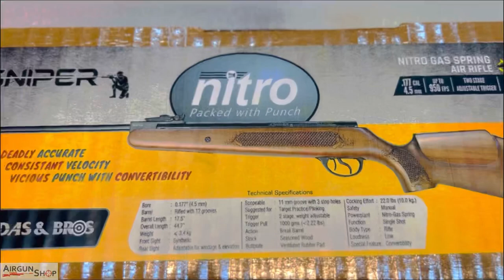SDB Sniper Nitro Piston Air Rifle | India’s 2nd Nitro Piston Air Rifle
SDB Sinper Nitro...

Quiet
Accurate
Crisp 2 Stage trigger
Beastly Powered
Convertible
3.2 to 3.4 kgs
Scopeable
Cheap Spares
Least Maintanence
Beauty
10 kgs Cocking
Barrel Made in CNC Machine
World Class Performance

Come, Experience the Indian Wonder..